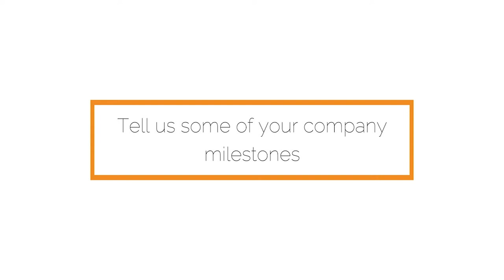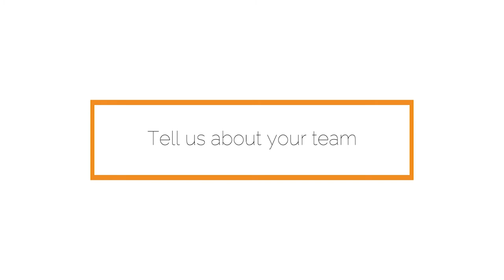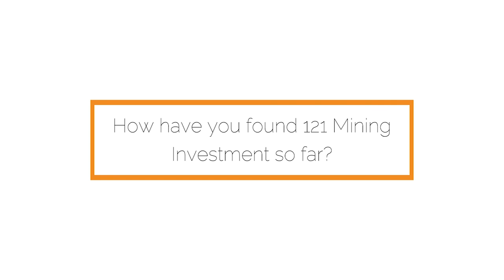Interview: Ian Prentice, Technology Metals Australia - 121 Mining Investment Hong Kong October 2018